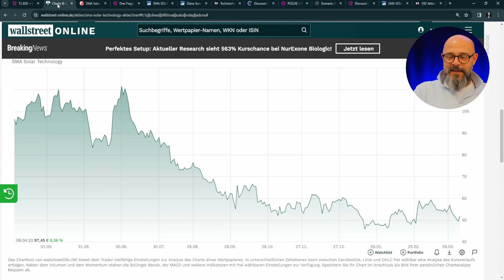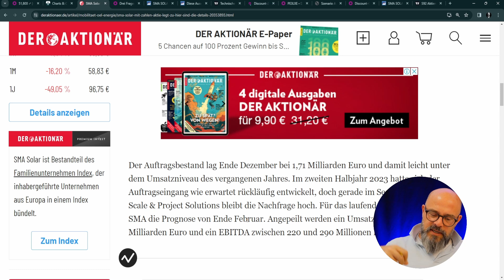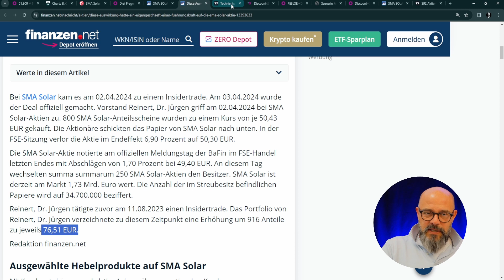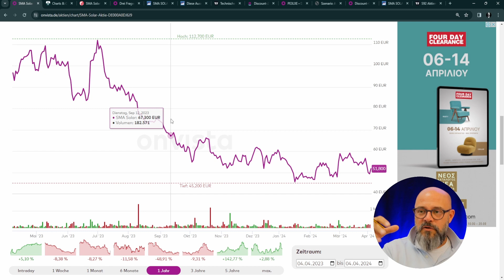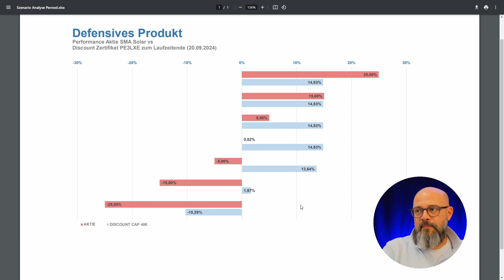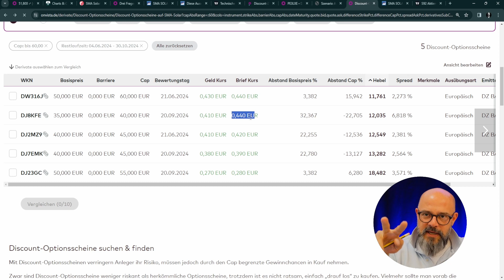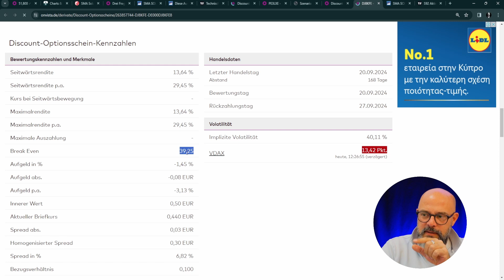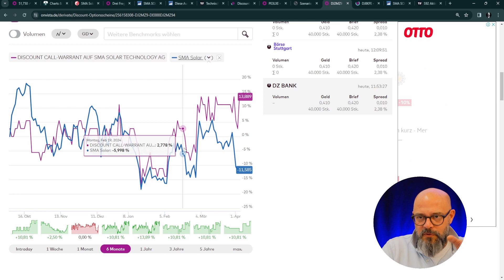SMA SOLAR AKTIE - Profitieren von hoher Volatilität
Die Kurse der Solar-Aktien haben allesamt in den letzten 12 Monaten mehr gelitten, als ich unter dem Heuschnupfen heute. Selbst die SMA Solar (WKN: SMTGF), die Ende März eigentlich ganz gute Zahlen fürs vergangene Geschäftsjahr vorgestellt hat, ist schlecht gelaufen.

In den letzten 3 Monaten lief die Aktie aber in einem relativ breiten Band seitwärts und von dieser hohen Volatilität könnt Ihr profitieren.

Zum Beispiel mit einem defensiven Discount-Zertifikat auf SMA Solar
Emittent BNP Paribas | CAP 48,00 EUR | Laufzeit 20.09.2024 | WKN PE3LXE

Wer es offensiver mag greift zum DISCOUNT OPTIONSSCHEIN:
Emittent DZ Bank | Basispreis 35,00 EUR | CAP 40,00 EUR |  Laufzeit 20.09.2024 | WKN DJ8KFE

Und wo wir grad beim Thema Optionsschein sind (Ihr wisst was jetzt kommt, oder?):
DERIVATE (eigentlich auch schon Solar Aktien - aber ganz bestimmt DERIVATE AUF SOLAR AKTIEN!!!) können gefährlich sein. Weil man damit all sein investiertes Geld verlieren kann. Und deshalb empfehlen wir das auch nicht, und geben erst recht keine Handlungsanweisung zum Kauf oder Verkauf solcher Papiere. DU musst Dir im klaren darüber sein, was Du da machst und auch nur DU bist für den Gewinn oder eben VERLUST durch die Anlage verantwortlich.

Und wo wir schon bei DISCLAIMERN sind. Der hier auch noch:
Der Heuschnupfen hat wieder zugeschlagen. Entsprechend zu ist die Nase und schwer das Atmen. Ich bitte also die etwas nasale Stimme heute zu entschuldigen. Nächste Woche mach ich vor der Sendung die große Packung Nasenspray auf😉

So, wünsche allen eine freie Atmung und fröhliches youtuben...
DA CA$H FLO